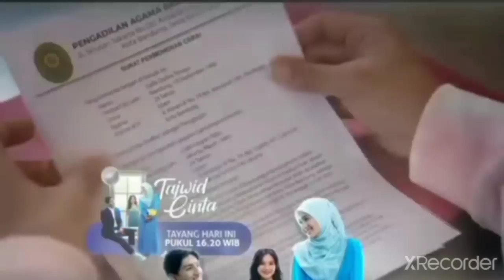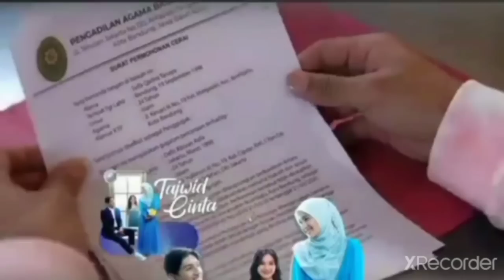nekad ! dafri ingin ajak sifa pergi || TAJWID CINTA HARI INI EPS 20 SABTU 3 DESEMBER 2022